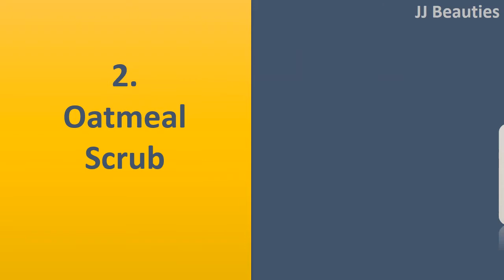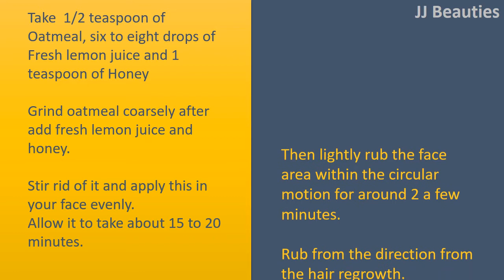how to remove facial hair with oatmeal - miracle tips to get rid of unwanted hair with oatmeal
Oatmeal for This.

Honey, Lemon, and Oatmeal.
Combine 1/2 teaspoon coarsely ground oatmeal, 1 teaspoon all of honey and lemon.
Apply on hair on your face and then leave it on for 25 minutes.
Lightly, scrub from the mask using wet fingers in circular motions.
Wash by warm water and pat dry.
Follow 3 times per week.

Oatmeal Scrub.
Take  1/2 teaspoon of Oatmeal, six to eight drops of Fresh lemon juice and 1 teaspoon of Honey
Grind oatmeal coarsely after add fresh lemon juice and honey.
Stir rid of it and apply this in your face evenly.
Allow it to take about 15 to 20 minutes.
Then lightly rub the face area within the circular motion for around 2 a few minutes.
Rub from the direction from the hair regrowth.
Wash with water and continue doing this for just 2 to 3 times per week.